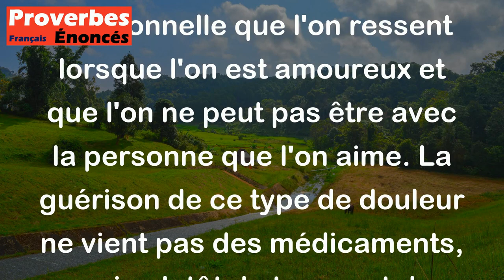Ni pharmacien ni docteur pour guérir le mal d'amour. - Proverbe Corse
Ce proverbe corse suggère que le mal d'amour ne peut pas être guéri avec des médicaments ou des traitements médicaux. Il exprime la douleur et la souffrance émotionnelle que l'on ressent lorsque l'on est amoureux et que l'on ne peut pas être avec la personne que l'on aime. La guérison de ce type de douleur ne vient pas des médicaments, mais plutôt du temps et de l'acceptation.